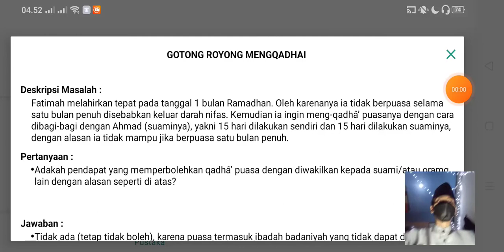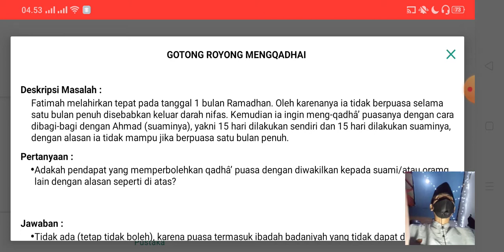hukum qadha puasa dibantu orang lain! qadha puasa orang lain | fiqih puasa ramadhan